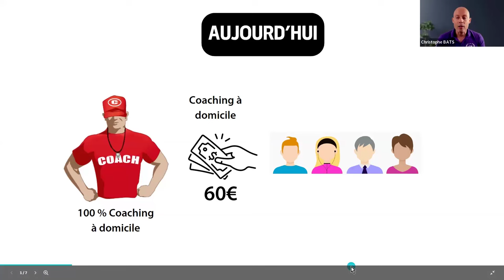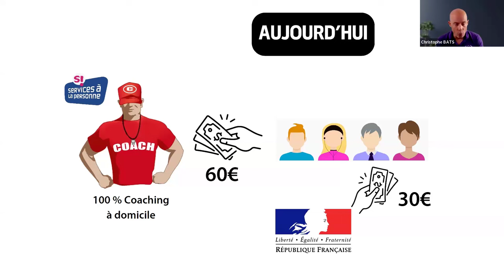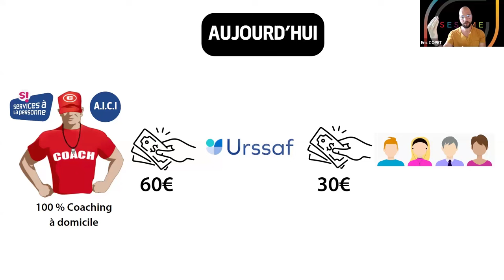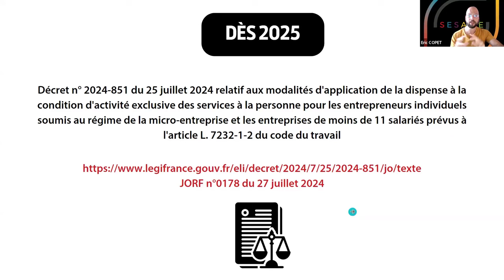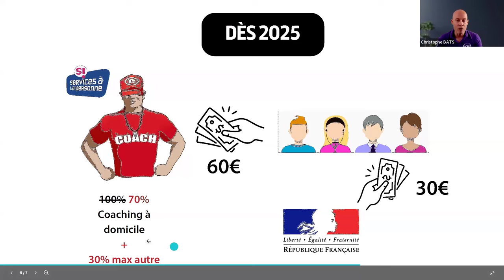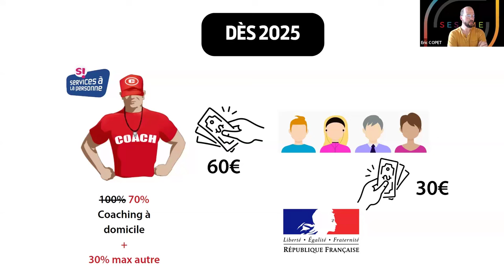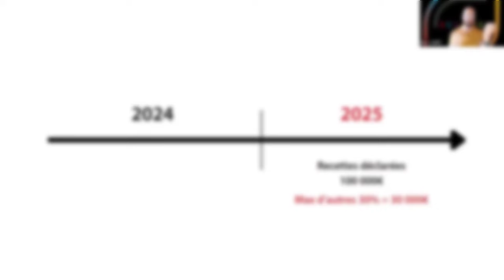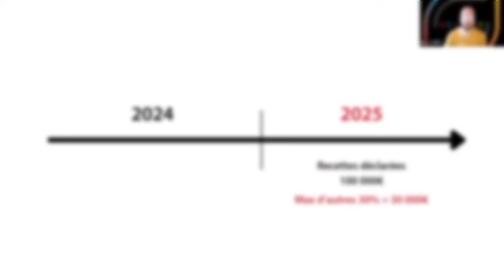COACHS - Ce qui change pour vous dès 2025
La législation évolue dès janvier 2025, ouvrant des opportunités de dingue aux coachs les plus malins, qui auront su surfer sur cette nouvelle évolution de la loi.

Ecoutez bien jusqu'au bout, et profiter sans tarder de cette occasion de gagner plus, facilement.

On vous aide.